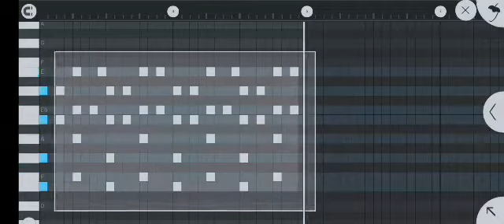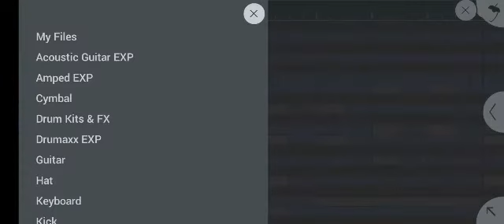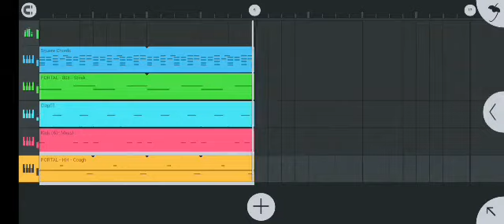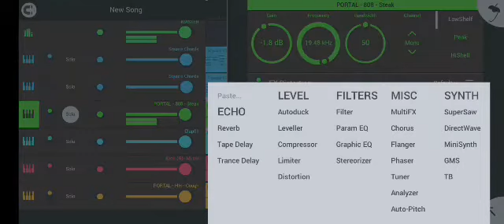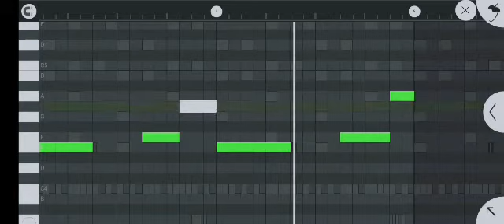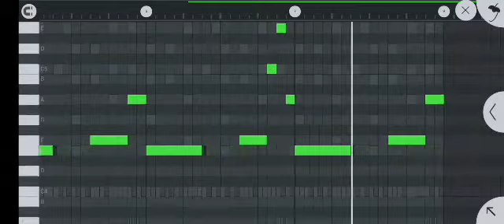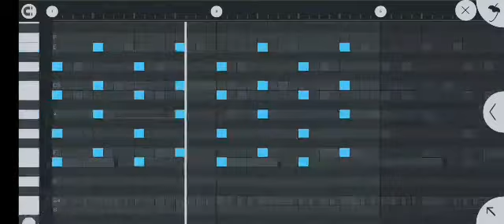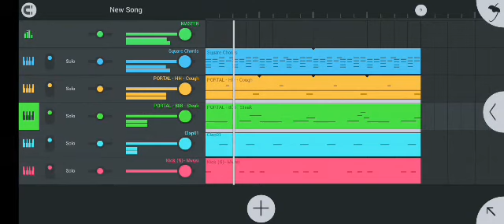Making a hyperpop Beat on Fl STUDIO Mobile USING SUPERSAW #13